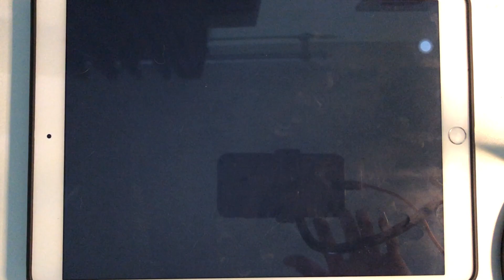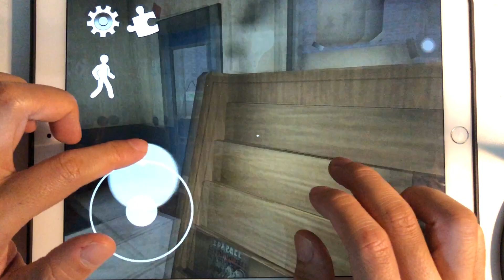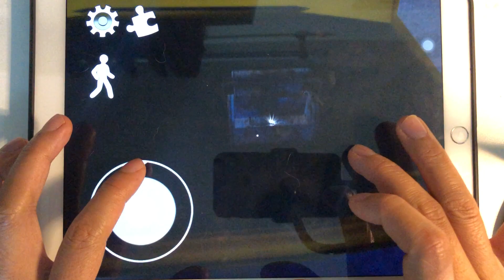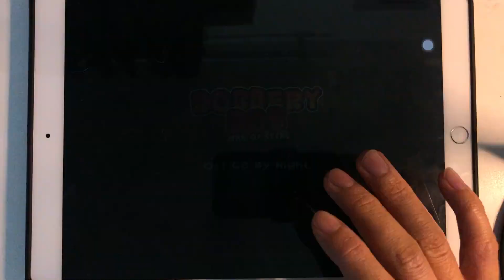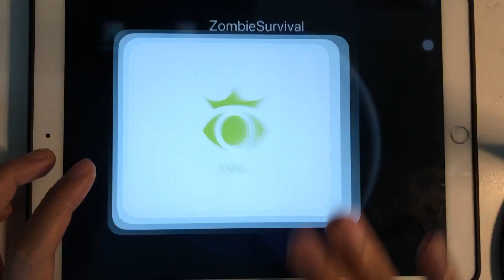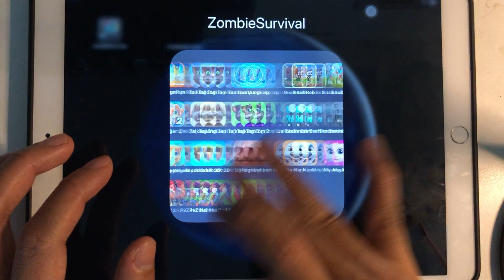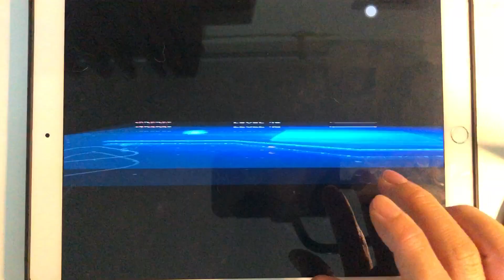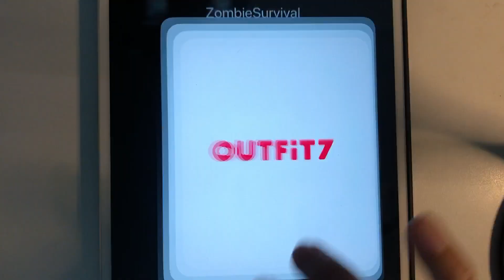Ice Scream 2,Ice Scream,Robbery Bob 2,Stickman Jailbreak,Multi Ctaft,Red Ball 4,My Tom 2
Ice Scream 2,Ice Scream,Robbery Bob 2,Stickman Jailbreak,Multi Ctaft,Red Ball 4,My Tom 2,Robbery Bob 1,Stickman Prison,World Craft Epic,Red Ball Adventure,My Tom